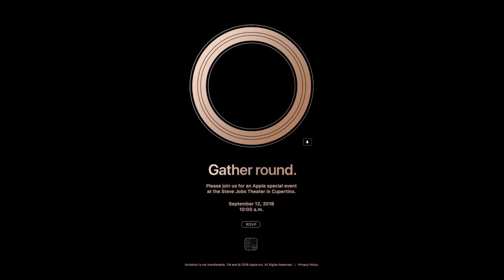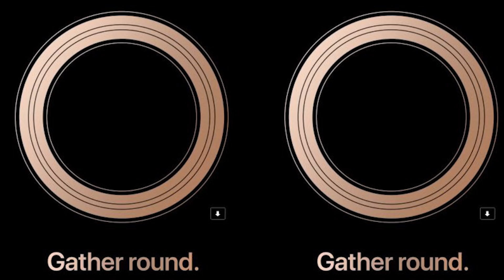아이폰 공개 행사 초대장을 분석해봤다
표지어그로 죄송...
비루한 분석이지만 한번 해봤습니다.
초대장의 이모저모.. 어떤의미가 있는지
한번 살펴보죠
참고기사입니다.